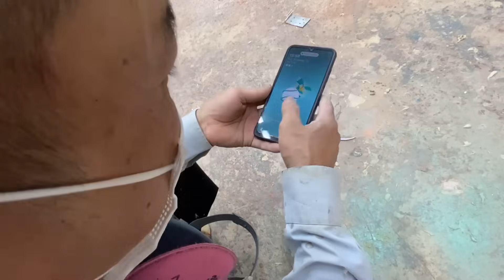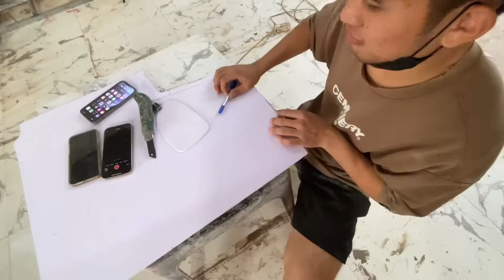Chúng Mình Đã Cắt Lưng Siêu Xe Jeko Làm Hệ Thống Tự Động